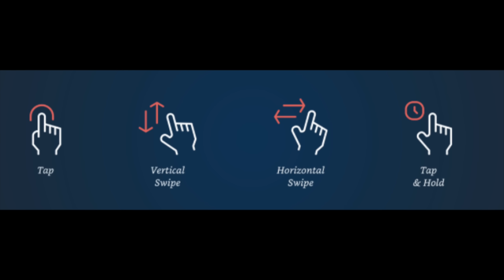👉 TOUCHSCREEN AMAZON FIRE DEVICE? IS THIS TRUE? BREAKING NEWS!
WANT MORE INFORMATION LIKE THIS FASTER?

WANT A PREMIUM VPN WITH A 30 DAY TRIAL?